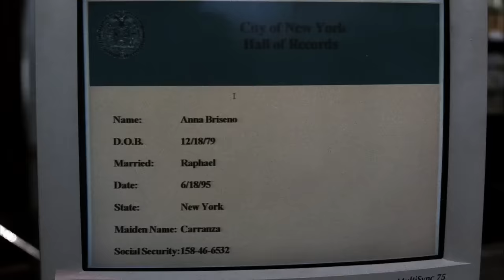She's Been Dead 10 Years - Law & Order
Briscoe and Green discover their murder victim's social security number matches two identities.

From Season 13, Episode 23 "Couples" - The detectives follow a string of mysterious homicides; a woman runs over her unfaithful husband; a murdered woman has an uncertain relationship to her brothers.